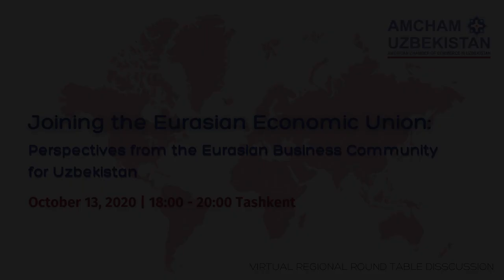Round table “Joining the EAEU: Perspectives from the Eurasian Business Community for Uzbekistan”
On October 13, the American Chamber of Commerce in Uzbekistan hosted a virtual regional round table discussion “Joining the Eurasian Economic Union: Perspectives from the Eurasian Business Community for Uzbekistan”. Tatyana Bystrushkina, Executive Director of AmCham Uzbekistan, moderated the event with leading economists from four Eurasian Economic Union (EAEU) member countries (Armenia, Kazakhstan, Kyrgyzstan, and Russia) and Uzbekistan:

Kassymkhan Kapparov – Managing Director, Economics and Management Consulting Group (EMCG), Kazakhstan

Kubanychbek Sagaliev – Director, Beyond Investment Group, Kyrgyz Republic

Umida Khaknazar – Trade Policy Expert, Center for Economic Development, Uzbekistan

Vahagn Khachatryan – International Economist, Armenia

Vladislav Inozemtsev – Senior Associate, Center for Strategic and International Studies, Russian Federation

Additional comments were provided by Nishanbay Sirajiddinov, Principal Lecturer in International Economics at the University of World Economy and Diplomacy in Tashkent; Yuliy Yusupov, Director of Center for Economic Development, Uzbekistan; and Ziyodullo Parpiev, Principal Lecturer in Economics at Westminster International University in Tashkent.